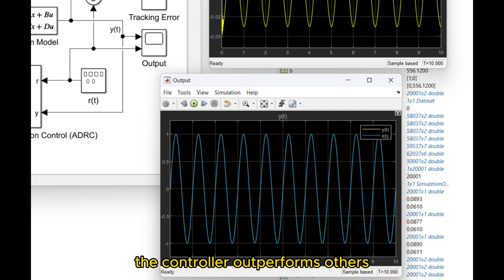I10 Adaptive Controller Design for Cutting Forces Rejection in Machine Tools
Name: Lim Hong Xuan
Track I: Industrial & Automation